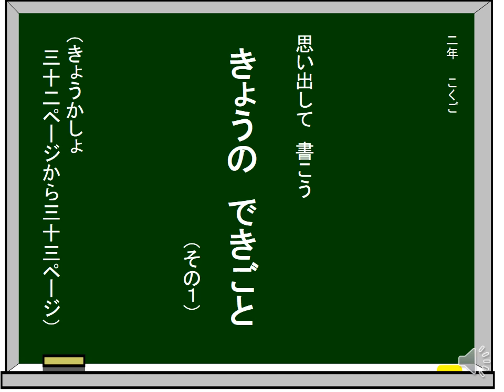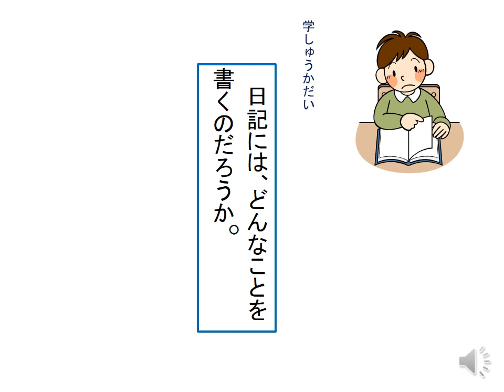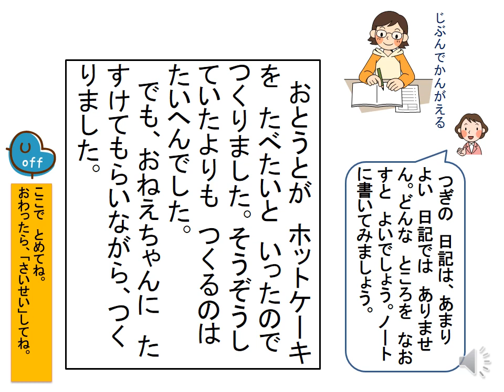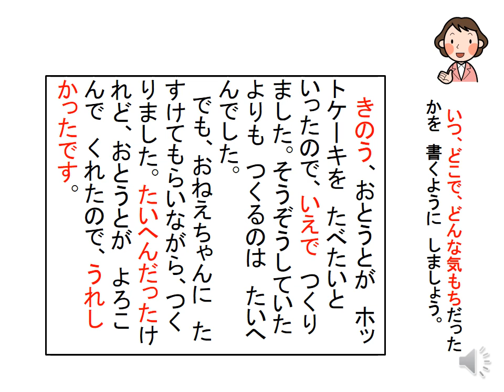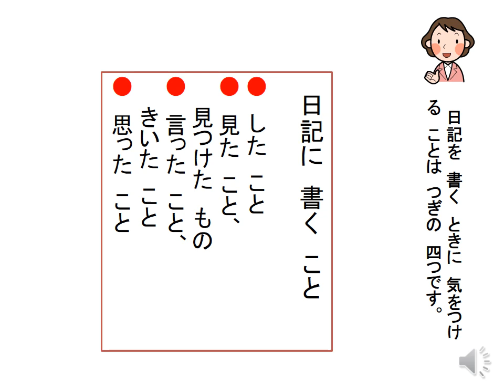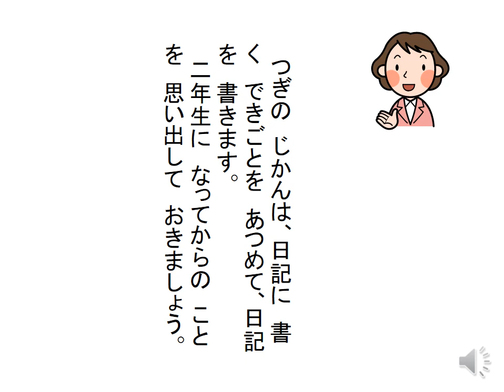小２国語（光村図書）きょうの できごと①